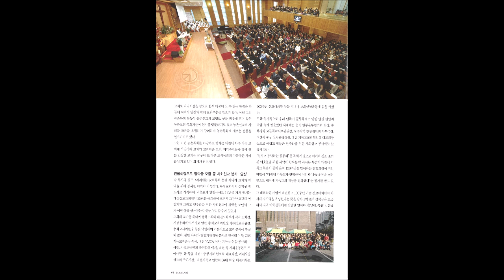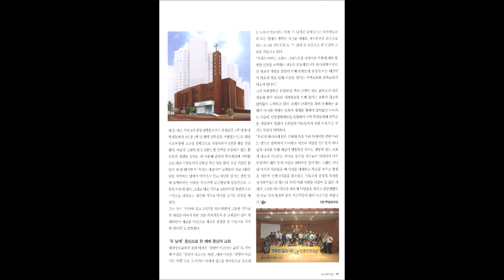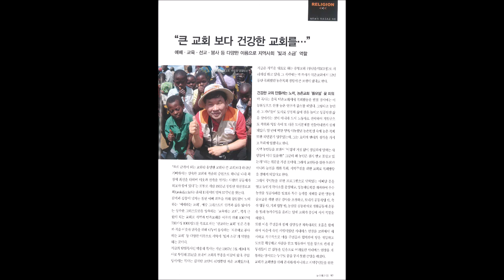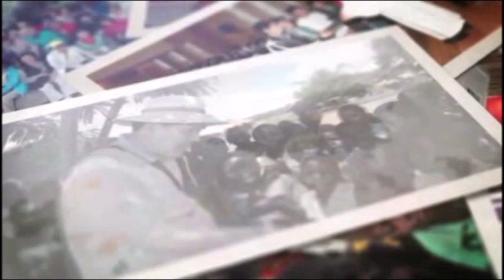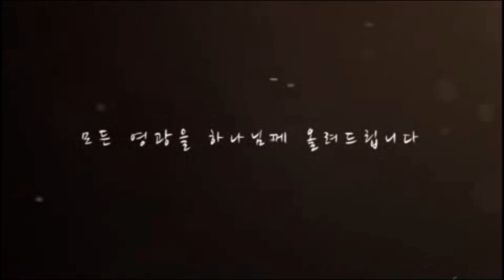5 박용래원로목사의 대전지역 연합운동을 회고하면서